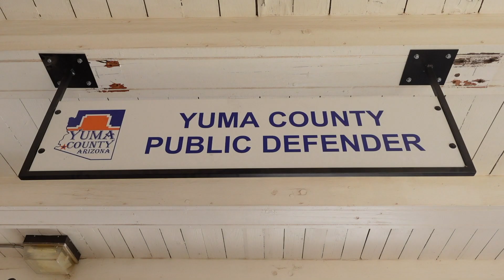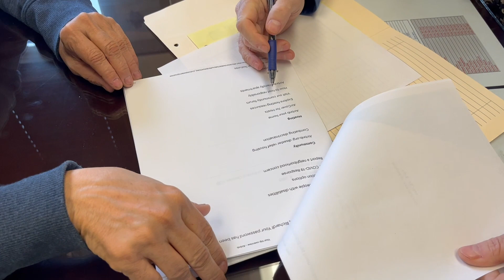ECI 01 17 24